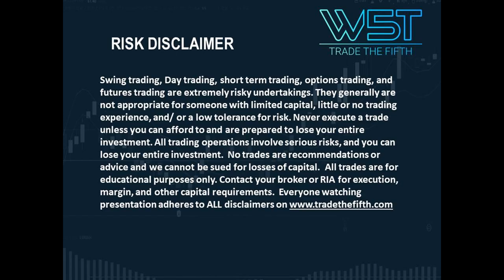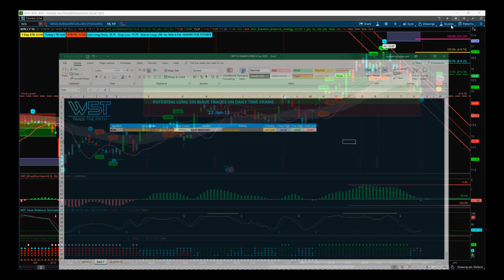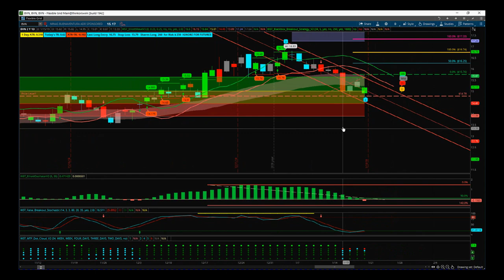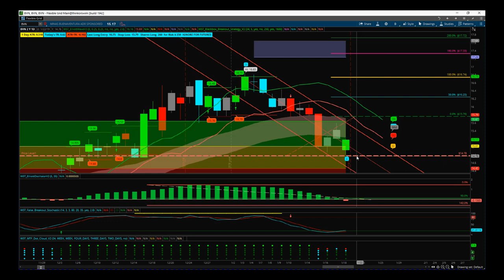TradeTheFifth Stocks Signals Video for Potential Long Swing Trade on BVN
Watch the Stocks Swing Trading Setup video for a potential long trade on BVN using the Elliott Wave Indicator Suite

The indicator Suite is available for NinjaTrader, TradeStation, ThinkorSwim and MultiCharts trading platforms. Risk Disclosure